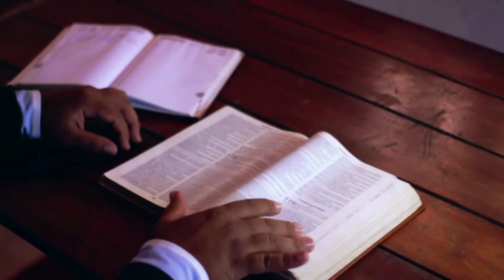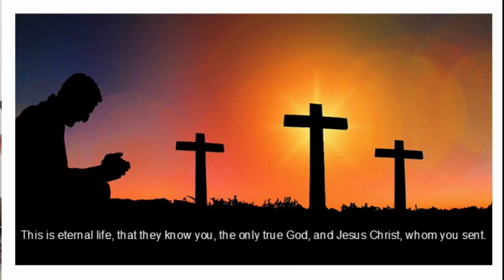A Message from Above the Clouds to those Suffering from Depression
For contact and supporting the channel:
This is an educational attempt to bring varied components together, touching on recent affairs, Judaism, Christianity and Islam. Produced by AM Daniel, MENA and European from Ex-Muslim foreground. I will make an episode every first Sunday of the month. I write every episode in the spirit of prayer and consideration. My prime mission is to encourage Christians gain better understanding; ‘edification awareness and apologetic’, not ashamed of exalting the Living, Loving and Regenerating Triune God, regarding the Holy Scriptures. Having a multi-ethnicity and multi-religiosity background, make delving into Quran and Islam next to nature. Besides, as an Arabic speaking Christian, my faith is constantly under attacks. Hence, I sense the necessity to consider some apologetic and to question the aggressors’ faith and tradition. “Every word has an ear. Perhaps your ear is not for my words. So, do not accuse me of ambiguity.”
Quran quotation Md M Pickthal  PD
Video clips and images: personal library, pixabay and Wikimedia